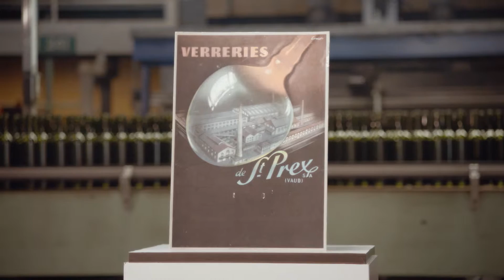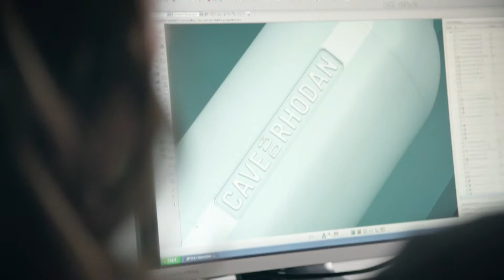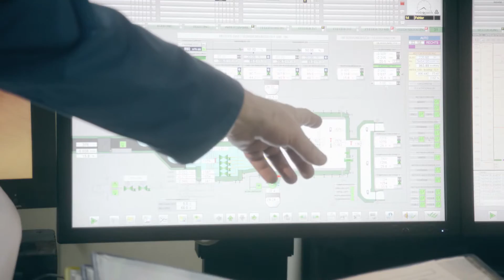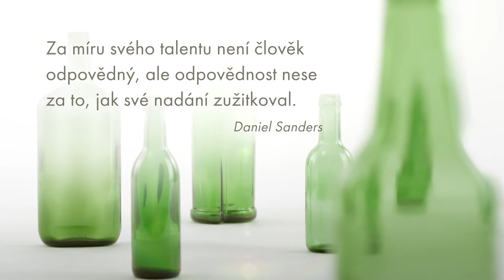Vetropack: Přebíráme odpovědnost